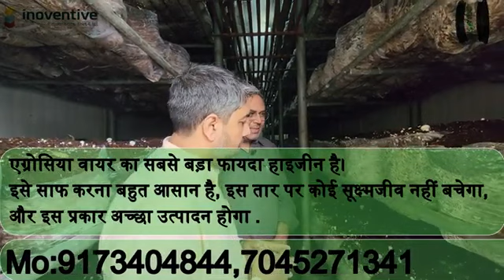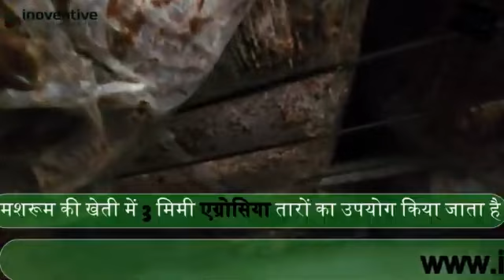mushroom crop with Agroasia 3 MM wire